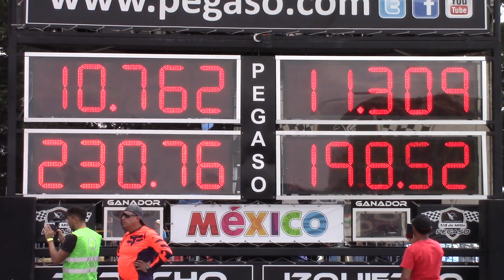Camaro Z28 Vs MonteCarlo Ruletero (revienta motor al llegar a la meta)